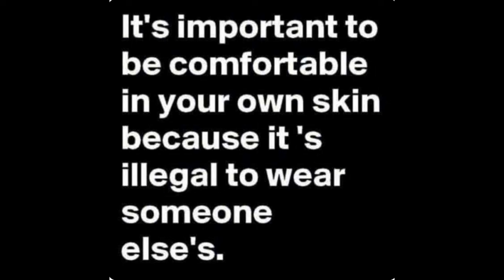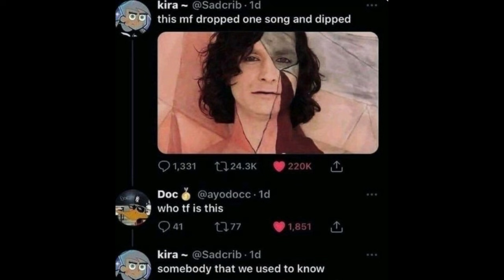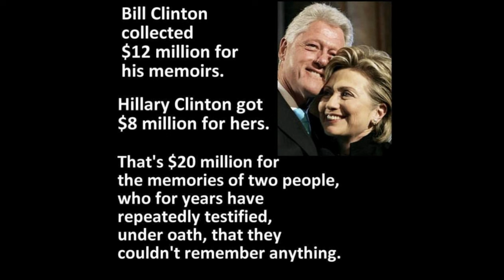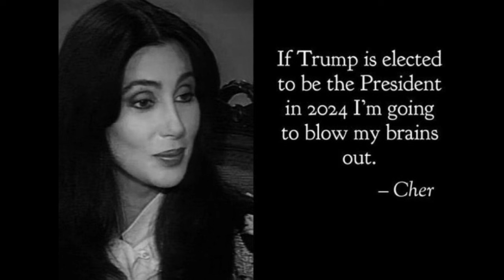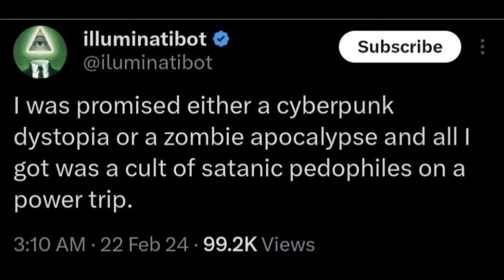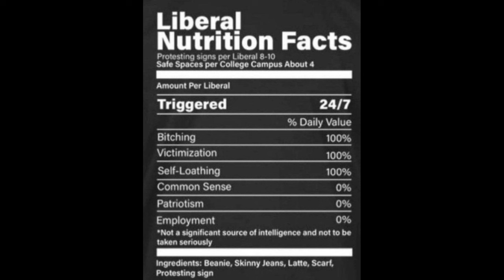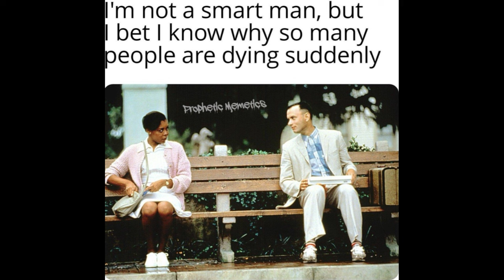Memes from PDW Ep 32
0:00 - Funny Memes
4:20 - Political Memes